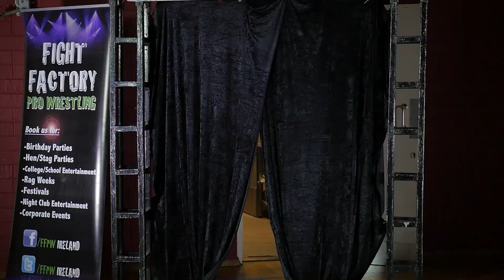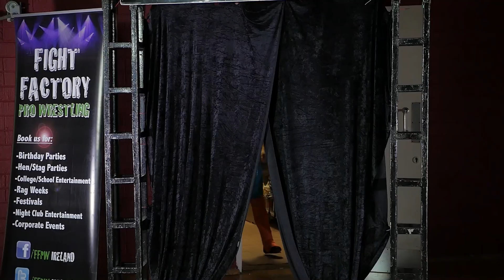Club Rock Shandy & Fabio vs More Than Hype - @FFPWIreland - 28th December 2019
Club Rock Shandy & Fabio team up to challenge More Than Hype for the IJHW Championship and Irish Tag Team Championships. Recorded at Sheriff Youth Club, Dublin.